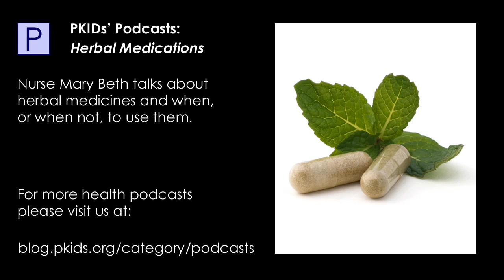PKIDs' Podcasts: Herbal Medications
Nurse Mary Beth talks about herbal medicines and when, or when not, to use them.

It is not meant to replace the advice of the physician who cares for you or your child. All medical advice and information should be considered to be incomplete without a physical exam, which is not possible without a visit to your doctor.